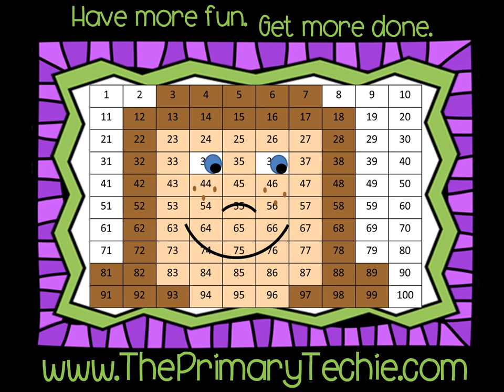Digging Up CvC Words - Vowel Sound